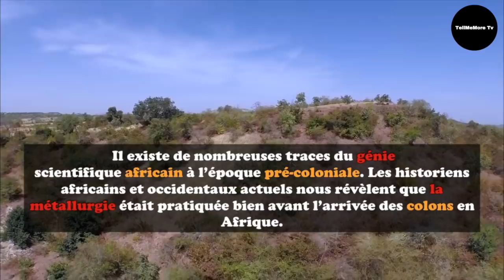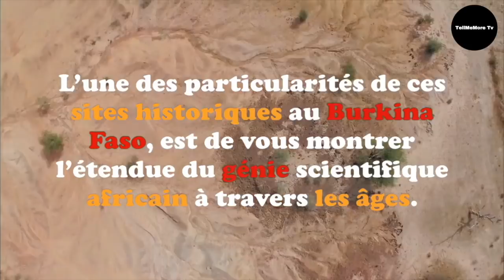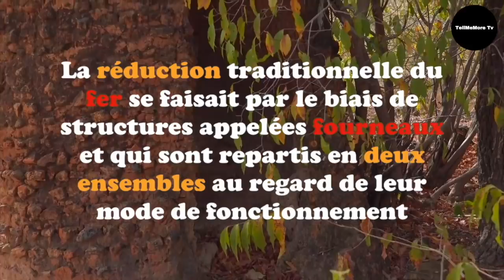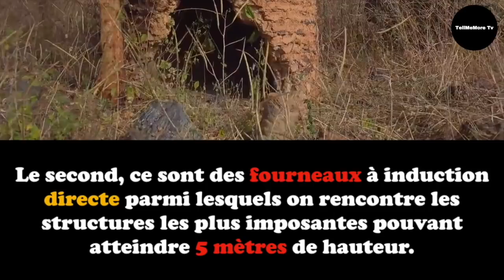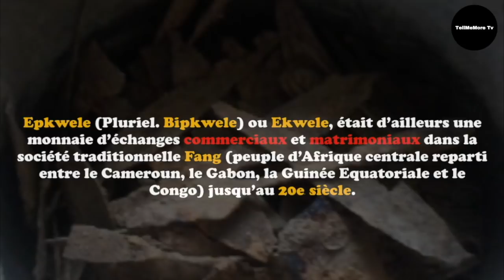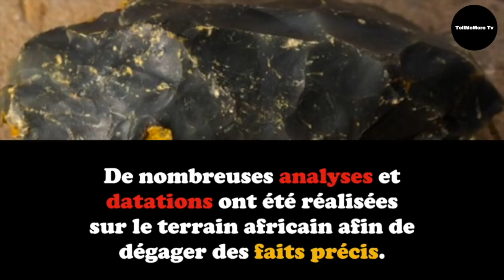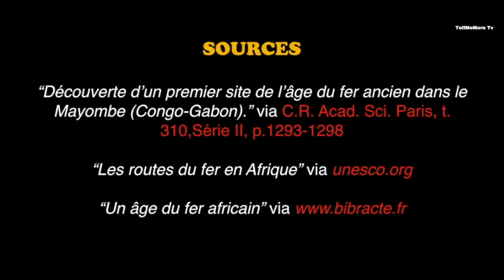Ce que l'on ne vous dit sur l'Afrique pré-coloniale ! Terribles révélations !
Il existe de nombreuses traces du génie scientifique africain à l’époque pré-coloniale. Les historiens africains et occidentaux actuels nous révèlent que la métallurgie était pratiquée bien avant l’arrivée des colons en Afrique.

L’historiographie en Occident dévoile que l’âge du fer est apparu en Europe vers 1200 av. J.-C. Polluée par les idées du philosophe Hegel, la vieille historiographie occidentale soutenait que les africains n’avaient pas été en mesure de faire une telle découverte.

Pourtant des datations faites entre 1969 et 1974 bousculaient déjà ce scénario étant donné que l’âge du fer en Afrique date de 2900 ans avant J. C.

- A Egaro (À l’est de Termit ) l’Age du fer remonte à 2900 ans av. J. C.

- En Egypte (Gizeh), l’extraction du fer remonte à 2700 ans av. J.C. et à Abydos, 2 350 ans av. J.C.

- En Afrique centrale, le fer était extrait entre 2220 et 1800 ans av J. C. (près du lac Nyanza au Cameroun actuel et aussi au Gabon puis au Congo précisément dans le site de la “mare du FLEC”)

- La sidérurgie remonte à au moins 1500 ans av. JC à Termit,

- En Nubie (Buhen), l’Age du fer remonte 1991 ans av. J. C.,

- En Tanzanie (à Kuturuka) la sidérurgie était pratiquée 1470 ans av. J. C.

- A Carthage (Tunisie) les datations révèlent à peine 600 ans av. J.C.

L'Afrique a ainsi vu la naissance de la métallurgie du cuivre et de la métallurgie du fer. La réduction traditionnelle du fer se faisait par le biais de structures appelées fourneaux et qui sont repartis en deux ensembles au regard de leur mode de fonctionnement.

La métallurgie en Afrique existait bien avant l’arrivée des colons !

Principales sources:

-“Découverte d’un premier site de l’âge du fer ancien dans le Mayombe (Congo-Gabon).” via C.R. Acad. Sci. Paris, t.310,Série II, p.1293-1298

Vous aimez les vidéos de TellMeMore ? Visitez notre boutique "Km.t - Know Your History"

Montages photos/vidéos + Textes réalisés par

3️⃣- Partager ☑️ | Aimer ☑️ | Commenter ☑️

TellMeMoreTv ⚫ « L'INFORMATION QUI TRANSCENDE L'ESPRIT » !